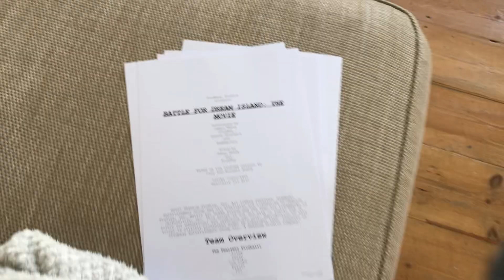I’m possibly gonna get a job